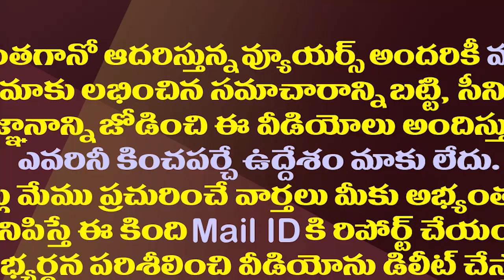మళ్ళీ జనం మధ్యకు జగన్..ఫిక్స్ చేసిన ముహూర్తం ఇదే| YS Jagan Likely To Start Rachabanda from Ugadi